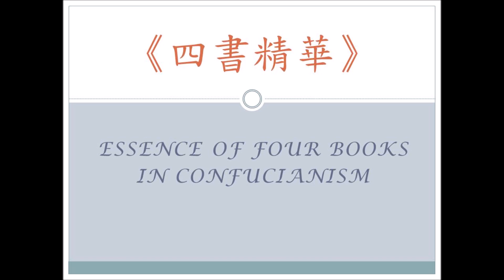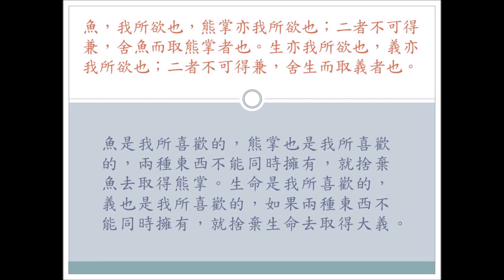Essence of Four Books 四書精華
Essence of Four Books in Confucianism 四書精華

The Four Books and Five Classics (Chinese: 四書五經; pinyin: Sìshū wǔjīng) are the authoritative books of Confucianism in China written before 300 BC.

Four Books
The Four Books (四書; Sìshū) are Chinese classic texts illustrating the core value and belief systems in Confucianism. They were selected by Zhu Xi  (朱熹)  in the Song dynasty to serve as general introduction to Confucian thought, and they were, in the Ming and Qing dynasties, made the core of the official curriculum for the civil service examinations. They are: Great Learning, Doctrine of the Mean, Analects and Mencius.

四書五經是四書和五經的合稱，是中國儒家的經典書籍。四書又稱為四子書，是指《論語》、《孟子》、《大學》、《中庸》。五經是《詩經》、《尚書》、《禮記》、《周易》和《春秋》。

You May Like:
The Beauty of China Playlist 中国之美